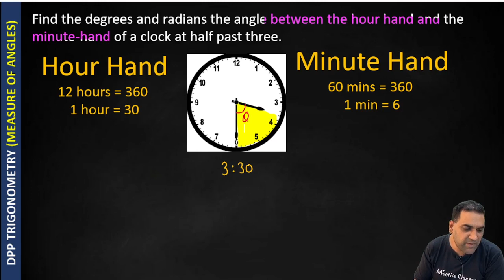CLASS 11 TRIGONOMETRY Find the degrees hour hand and the minute-hand of a clock at half past three.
Find the degrees and radians the angle between the hour hand and the minute-hand of a clock at half past three.